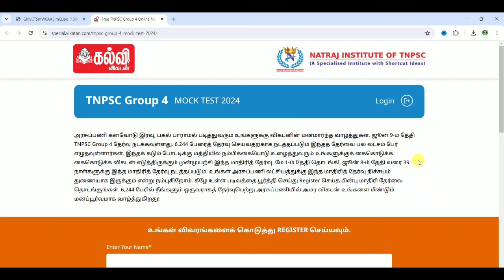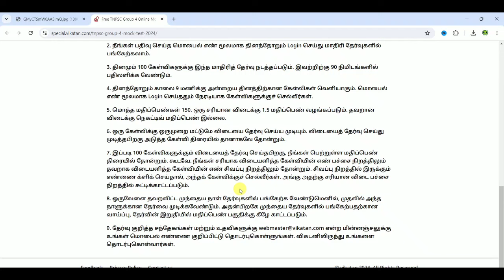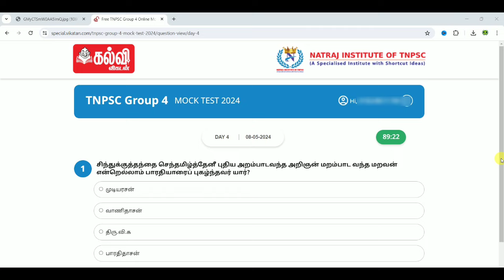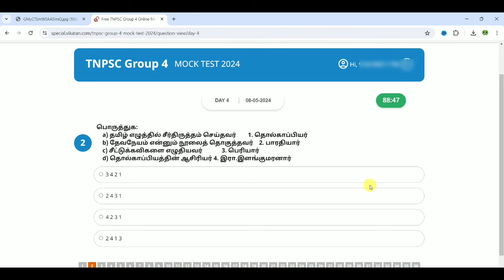tnpsc group 4 free coaching class | tnpsc group 4 preparation in tamil |tnpsc group 4 free training